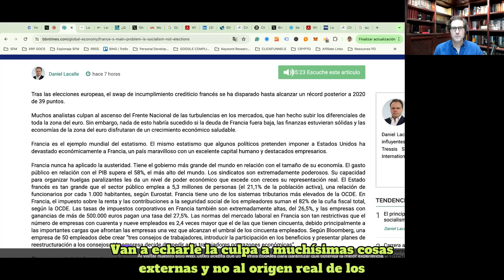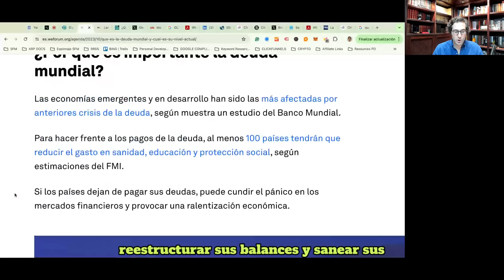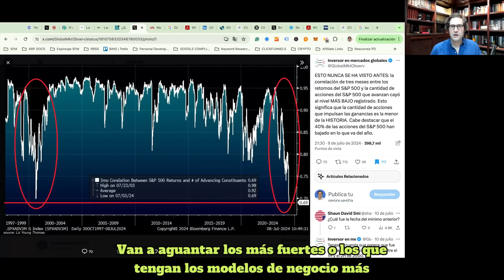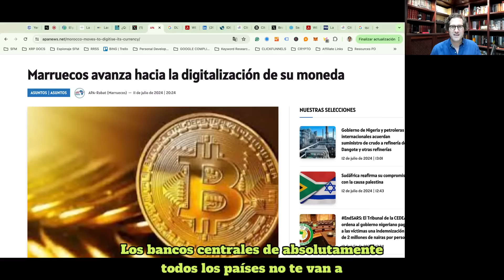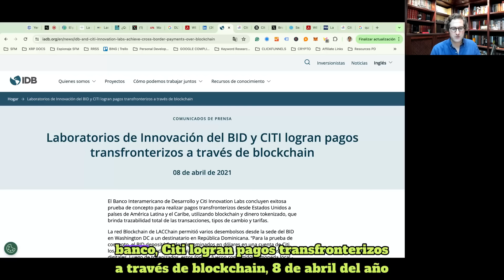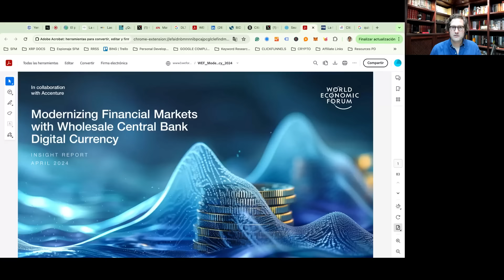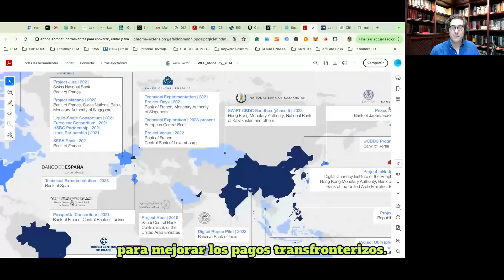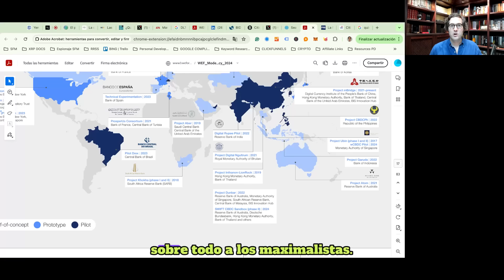⚠️YA ESTA DECIDIDO‼️XRP ARRASARA CON LAS CBDC MAYORISTAS DE LOS BANCOS🔥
Para comprar XRP en España: (10 Euros GRATIS)